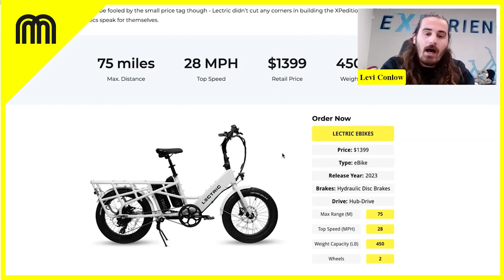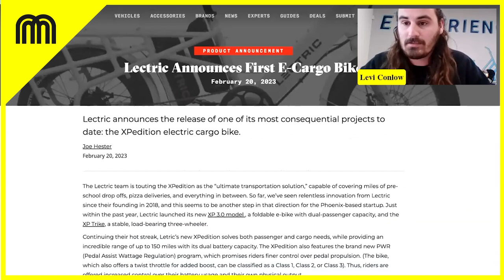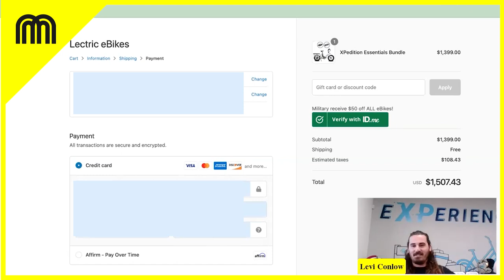Lectric CEO Levi Conlow Sells Us on the New XPedition E-Cargo Bike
Lectric eBikes founder and CEO Levi Conlow stops by Ride On! to brand new XPedition, Lectric’s first e-cargo bike. We are giving away an XPedition to one lucky Ride On! viewer. The winner of the eBike will be announced on next week's show, so tune in.